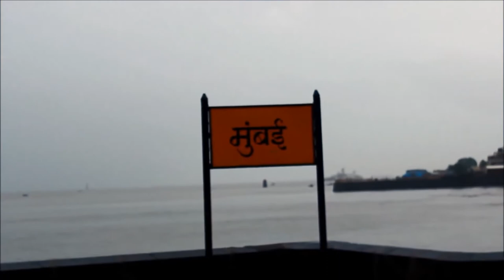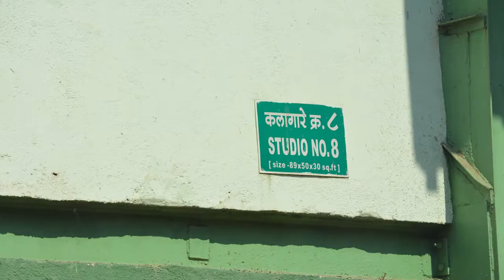Mumbai Filmcity Tour ll Armaan malik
My name is ricktov

Video editing app - Adope primer rush